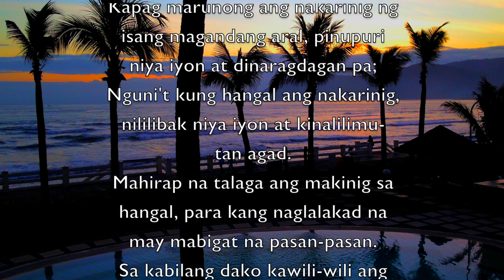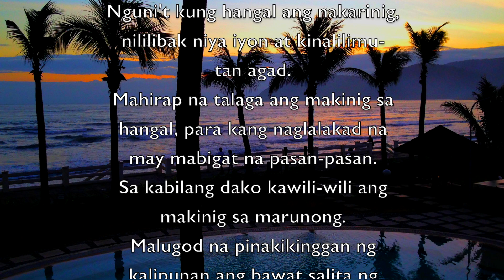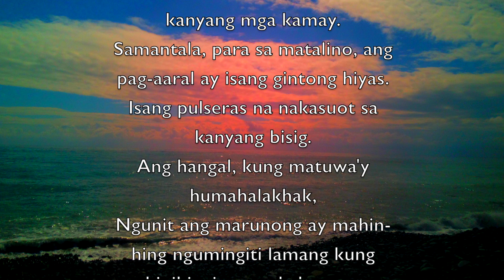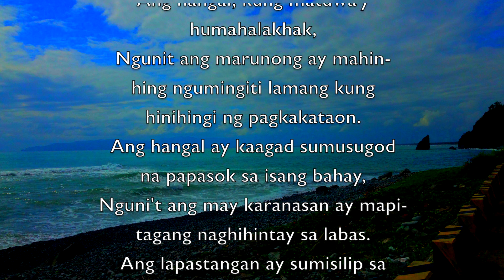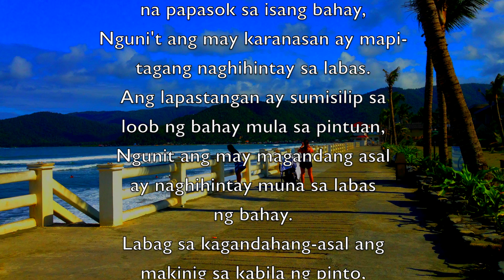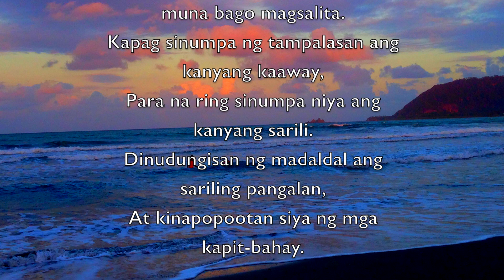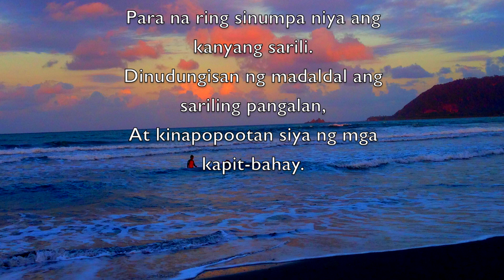KARUNUNGAN AT KAHANGALAN . Ecclesiastico 21 11-28 .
Fear of the Lord is a perfect wisdom. No one who lacks aptitude can be taught, but certain aptitude give rise to bitterness.